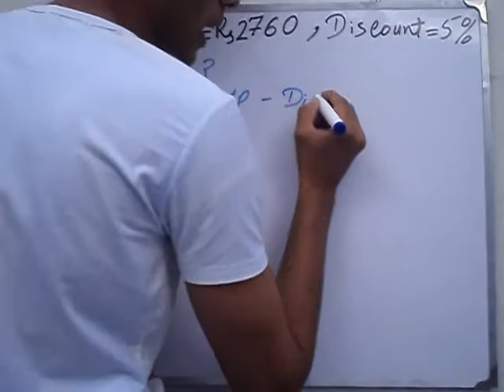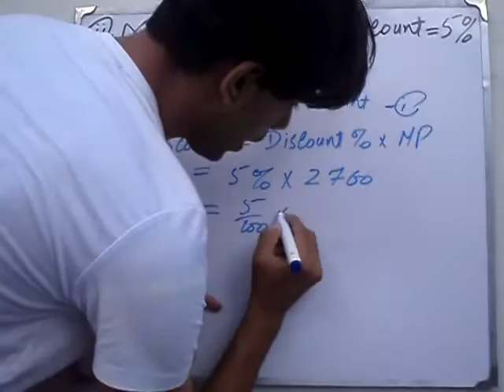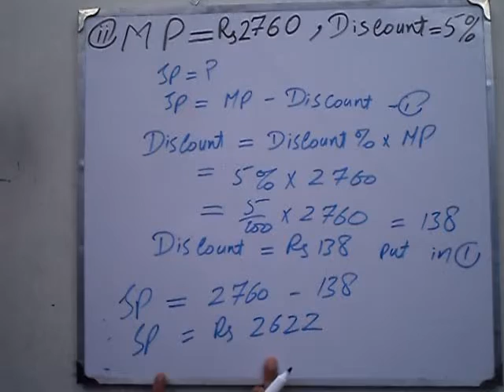Exercise 3.2 Q 1 part 2 book general mathematics 9 PTB